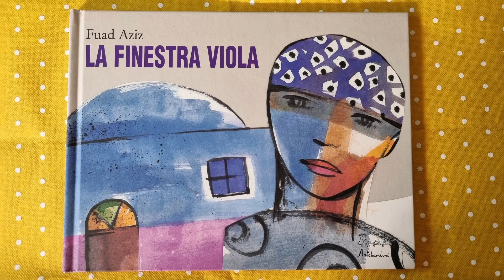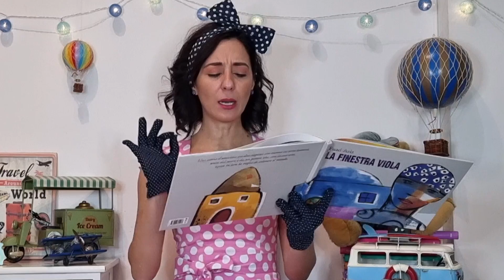La finestra viola 📚 lettura per bambini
🎨L' amicizia non ha confini e neanche i colori 🎨 hanno confini.

🎨Questa è la storia di Adama un bimbo africano 🧒🏾 e Giulio un bimbo italiano 👦🏼, incontrati durante un viaggio✈️ di Giulio in Africa.

🎨Tra i due nasce una bella amicizia e corrispondenza.

🎨Adama racconta al suo amico un suo desiderio, quello di dipingere di rosa e blu la sua casa 🛖perché è rimasto colpito da un quadro bellissimo, di un famoso pittore tedesco, che raffigurava tante case colorate.

🎨Giulio a sua volta racconta che nel suo paese le case sono tutte colorate 🌈 per permettere ai pescatori 🎣di individuare la loro, al ritorno dal pescato.

🎨Adama non convinse solo i suoi genitori, ma tutti gli abitanti del 🛖villaggio 🛖🛖 a dipingere le loro case trasformandolo in un villaggio colorato e solare.

🎨Un villaggio, quello di Hammanet, meta attrattiva per tanti turisti e non solo...

🎨La cosa più unica fu che persino 👨🏽‍🎨Paul Klee, proprio quel famoso pittore tedesco, andò a visitarlo e non poté fare a meno di prendere il suo pennello 🖌 e dipingere di viola la finestra di casa di Adama 🧒🏾

🎨Un' emozione unica e rara per un bambino che sogna di colorare il mondo.

🎨Un libro colorato e multiculturale scritto 🖊da Faud Aziz.

🎨Mi piacerebbe spendere due parole sull'autore che ho avuto modo di conoscere alla Fiera del libro di Roma, una persona dolce, sensibile e tanto colorata

🎨Famoso per le sue storie kamishibai.
Un metodo giapponese meraviglioso di raccontare storie tramite un teatro 🎭di legno

 “𝑰𝒍 𝒄𝒐𝒍𝒐𝒓𝒆 𝒎𝒊 𝒑𝒐𝒔𝒔𝒊𝒆𝒅𝒆; 𝒊𝒍 𝒄𝒐𝒍𝒐𝒓𝒆 𝒆𝒅 𝒊𝒐 𝒔𝒊𝒂𝒎𝒐 𝒖𝒏𝒂 𝒄𝒐𝒔𝒂 𝒔𝒐𝒍𝒂”. 𝑷. 𝑲𝒍𝒆𝒆

TITOLO: La Finestra viola
AUTORE: Fuad Aziz
ILLUSTRAZIONI: Fuad Aziz
EDITORE: Artebambini
Età di lettura: 5 anni

👉segui la pagina 🔵Instagram In viaggio con Matilde